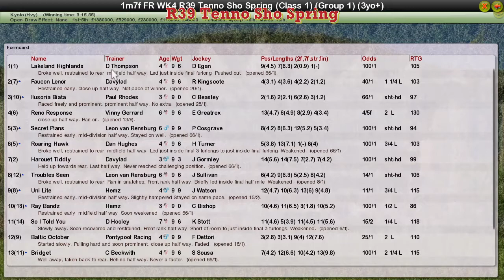FR WK4 R39 Tenno Sho Spring